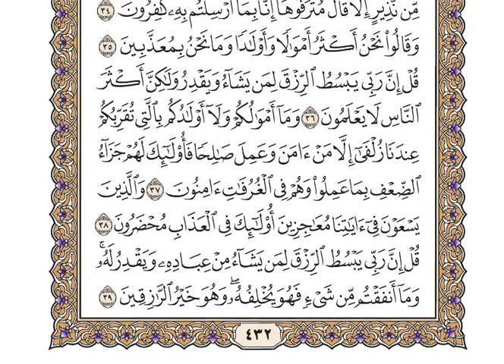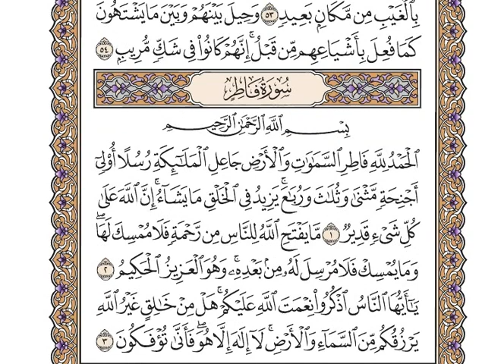34 سورة سبأ كاملة مكتوبة | بصوت الشيخ وديع اليمني